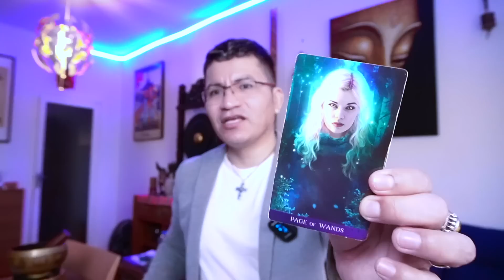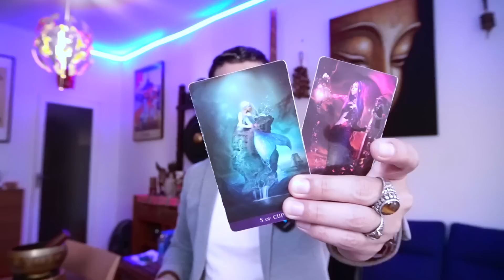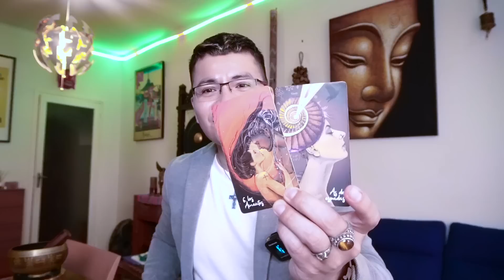ESCORPIO ♏️ ❤️💋 AHORA SUFREN DE AMNESIA 😱NO SE ACUERDAN DE TI ⁉️ NI DE TODO EL MAL Q TE HICIERON 😢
DONACIONES